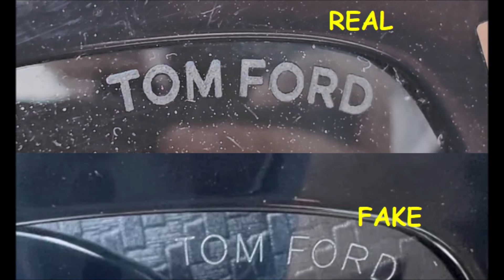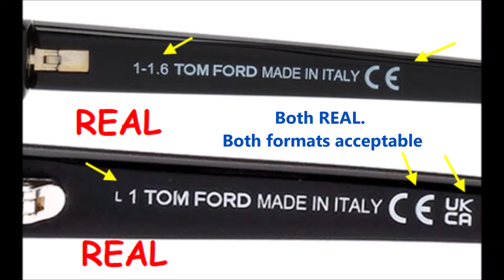Tom Ford sunglass real vs fake. How to tell original Tom Ford eye glasses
00:00 - Intro
00:09 - The left lens logos
00:41 - The right lens
01:04 - The temple stripes
01:48 - The temple logos
02:32 - The right temple inside
03:21 - The hinges
03:37 - The right temple inside
04:20 - The serial number

Often new styles of Tom Ford sunglasses feature a metal Tom Ford logo on the right arm temple tip. The finish of the letters should be sharp, and it will be fixed to the arm cleanly. Often new styles of Tom Ford sunglasses feature a serial number on the left arm temple tip. Check that it is etched cleanly and clearly.

It should appear in the upper corner of the right lens, if looking at the glasses from the outside, or the upper corner of the left lens, if looking through the glasses from the inside). Caution, fakes often try to replicate this so double check the font and spacing to ensure it adheres to the brand logo formalities.

2. T I P S  OF  A R M S. Metal plaques are inset at the outer tips of the arms with the Tom Ford brand name etched into the plaque. Beware printed stamps! That's a telltale sign of a fake.

To buy original Tom Ford glasses, the main recommendation is to go to authorized stores. The original Tom Ford glasses have a series of characteristics that make them recognizable. If you want to buy Tom Ford glasses online, do not miss these four tips to choose the original models:

1. Inspects the logo and brand name
Tom Ford glasses have a metallic logo in the shape of a "T" at the ends, which extends along the sides up to the height of the hinges. On the other hand, the name of the brand must be engraved on the inside of the temple. They must also include a name plate engraved on the outside of the end of the temple. This applies to Tom Ford prescription glasses.

Tom Ford sunglasses, in addition to the above, will have the name engraved on the upper left corner of the lens.

2. Verify serial number
Authentic Tom Ford glasses have a unique serial number engraved on the inside of one of the temples. Verify that they have it and compare it with the serial number on the box and on the brand's official website.

3. Check the place of manufacture
Tom Ford glasses are made in Italy. This information should appear on the inside of the temple. If it says "Made in China" or elsewhere, it means you are looking at a replica.

4. Examine the accessories
Tom Ford sunglasses usually come in a velvet case with the logo inscribed both inside and out. In addition, they include a scarf made of the same material, also with the logo inscribed on it. Finally, it should contain a booklet with the certificate of authenticity.

I read only that Tom Ford glasses come with authentication card but mine didn’t come with it. I only had the protective case and the glasses in it. Anyone here could help me please?